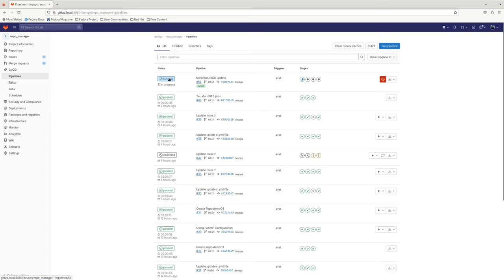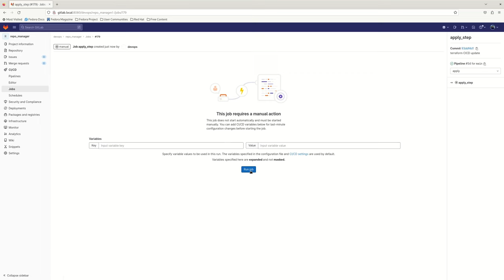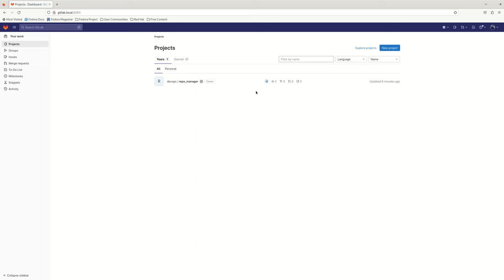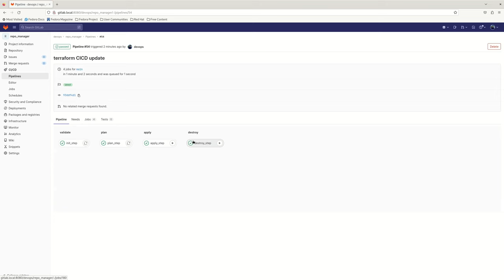GitLab CI/CD Pipeline with Terraform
GitLab CI/CD pipeline and Terraform to deploy new project in Gitlab automatically